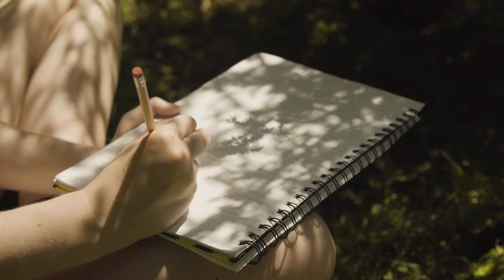Field Course to the Azores | BSc (Hons) Biological Sciences